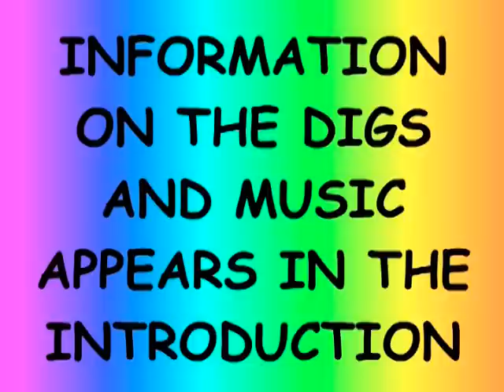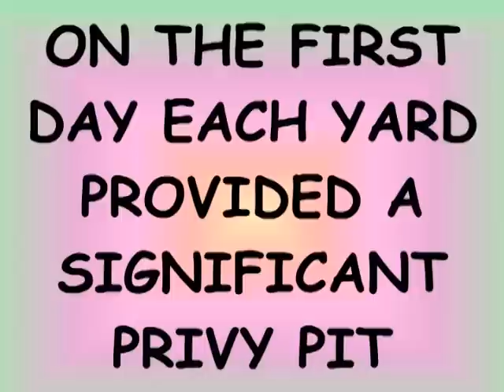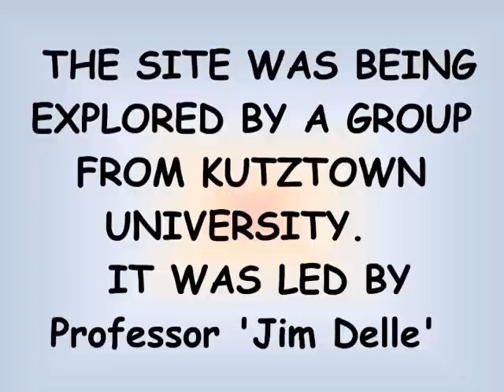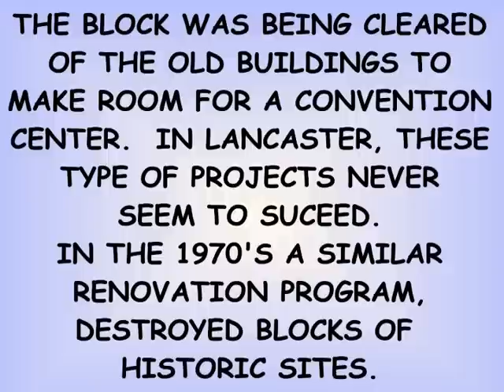Bottle Digger Slide Show 5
More digging from 2006. The last site is in center city Lancaster. We went to a professional dig and offered our input. Both sides learned much.
 The sad part was that the block across the street was being bulldozed by a political renovation project.  Perhaps if the location and information on the excavated privy pits in the area had been recorded, the State could have required a proper archaeological exploration of the block.
 The music track was two cuts from a 1939 Bunny Berigan broadcast. This originated from the Manhattan Center in New York on September 26, 1939.  While this is a year or so after his best band, but it still shows how wonderfully he connected with the audience.
 In looking for pictures of Bunny, I went to a 1939 book.  It was a 10th Anniversary publication from the Valencia ballroom in York Pa.  Thats where the picture at the start came from.
 In doing this, I became aware of  how locally historic this significant book is.   I have a copy containing many autographs. I will begin photographing the pages and make it into a future video.